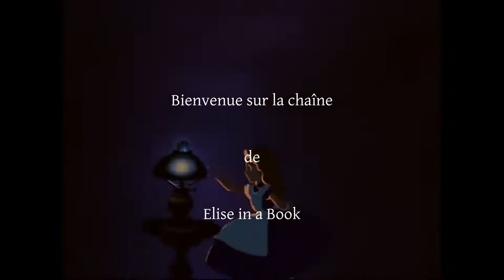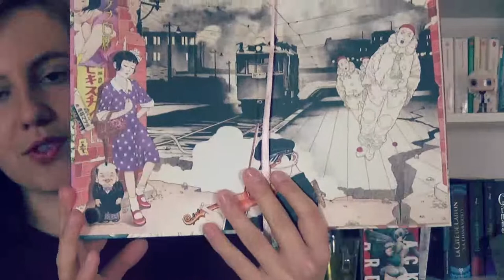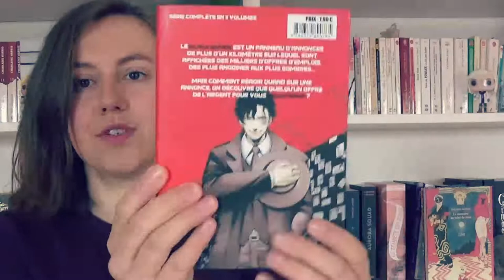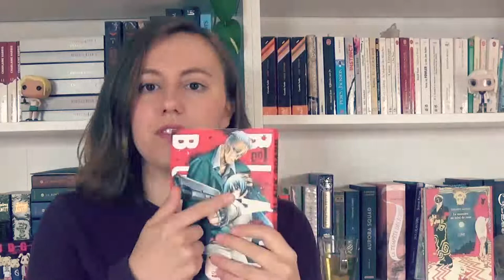Update Lecture 📚 Mangas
Bonjour les Nargoles, je vous retrouve pour te parler de quatre mangas !

Si le temps t'offres quelques secondes et que tu souhaites soutenir la chaîne, le lien te montre le chemin

📖 Livres mentionnés 📖
- Frieren édité par Ki-oon
- Le monstre au teint rose de Suehiro Mauro édité par Le lezard noir
- Black Board, tome 1 édité omaké
- Judge, tome 1 édité par Ki-oon

🔎 Liens utiles 🔍

📜 Droits & Attribution 📜
Caméra : Sony
Logiciel : Movavi

🎵 Musique 🎵
- Welcome to Wonderland de MegaKaraokeSongs
Concédé sous licence à YouTube par VISO Music (au nom de MegaKaraokeSongs)
- All in the golden afternoon de Liana Flores